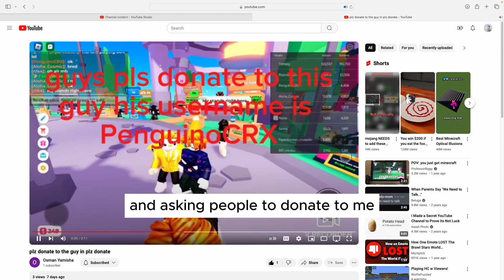Really nice guy in Roblox quick recap (link to his channal is in description)